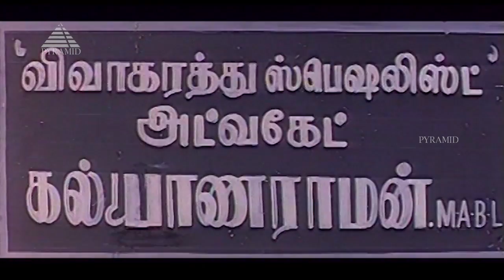Thaiya Thaiyare Video Song | Budget Padmanabhan Movie Songs | Prabhu | Ramya Krishnan | Mumtaj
Thaiya Thaiyare Video Song from Budget Padmanabhan Tamil movie on Pyramid Music. Budget Padmanabhan movie stars Prabhu, Ramya Krishnan, Mumtaj and Vivek, music by S A Rajkumar, directed by T P Gajendran and produced by K. R. Gangadharan. Budget Padmanaban also stars Manivannan, Kovai Sarala, Karan, T. P. Gajendran and Nizhalgal Ravi among others.